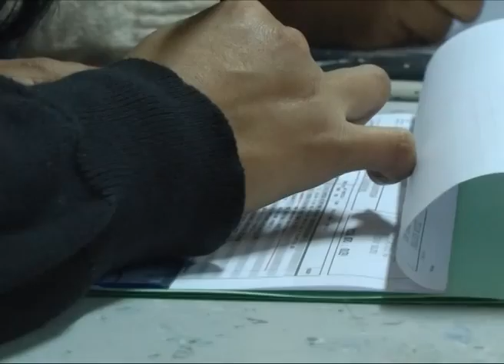Cinco Saltos- Elecciones municipales 2015: Voto vecinos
En Cinco Saltos hablaron vecinos que fueron a votar y comentaron sus expectativas sobre el rol de sufragar, de participar en democracia.